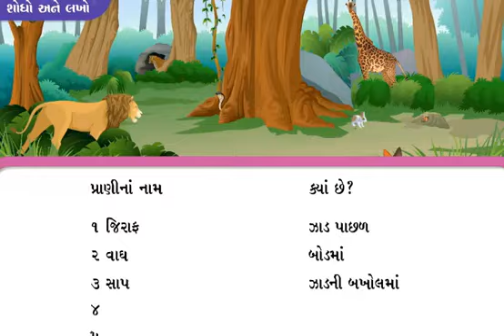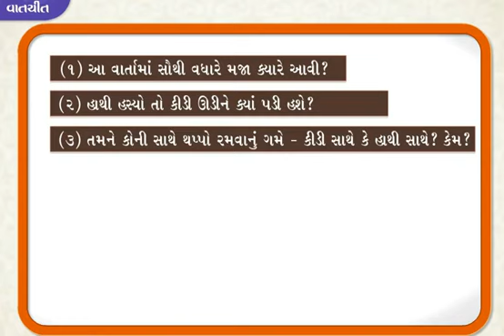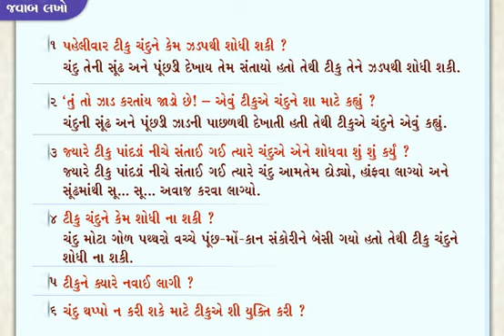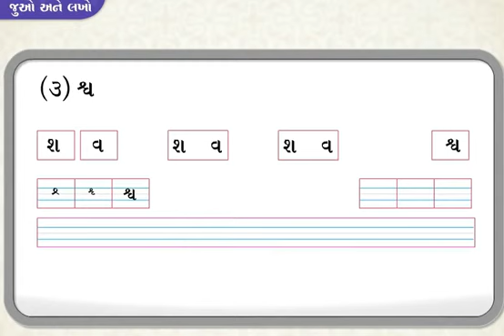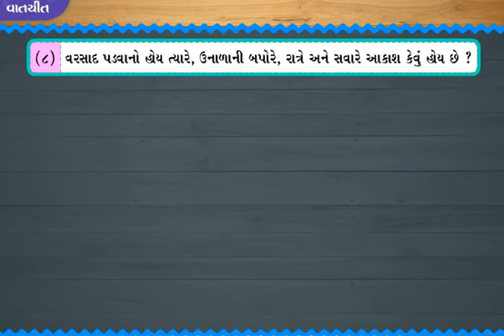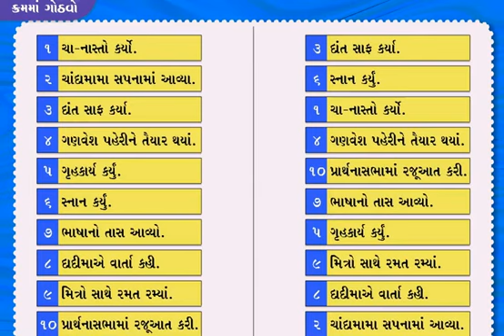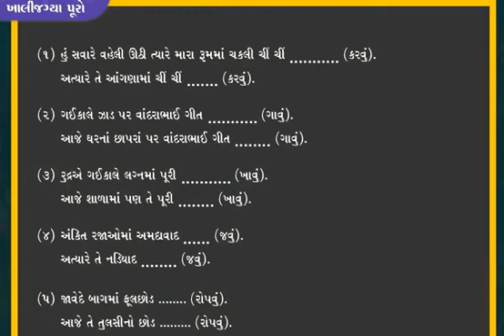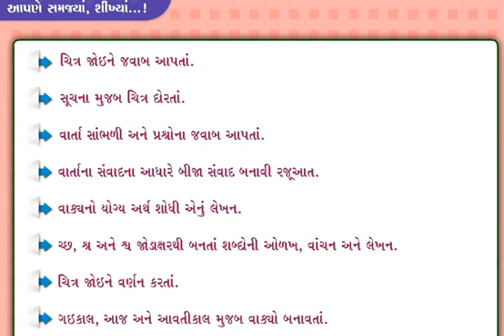STD -3, ગુજરાતી, કીડી હતી કે હાથી હશે ?